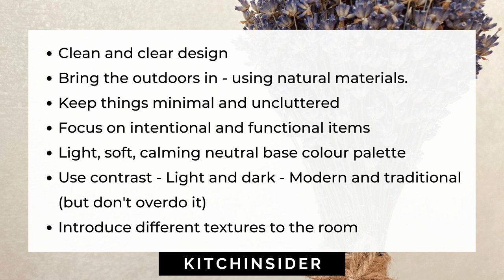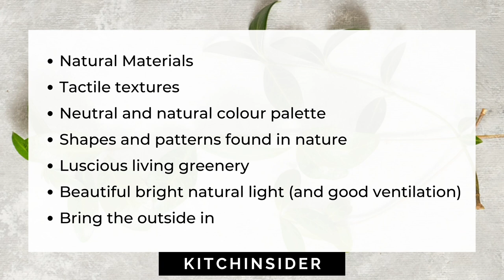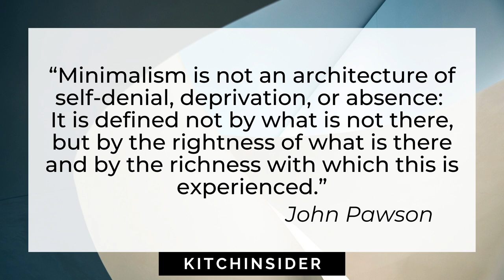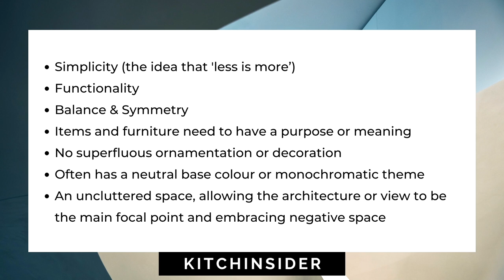TOP 3 KITCHEN DESIGN TREND AESTHETICS | MOVING INTO 2022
In this video, I talk through my top 3 kitchen design trend aesthetics. These are broader and more holistic design trends that I see making their way into kitchen designs in recent years and I think will continue to do so and gain popularity into 2022 and moving forward.

0:00 Intro
0:43 Japandi
3:24 Biophilic
7:00 Minimalist
12:27 Outro

⚙️ My YouTube Gear:
Camera: Sony A7iii
Wide Lens: Zeiss Batis 18mm
Regular Lens: Sony 24-70mm
Mic: RODE VideoMic GO
Tripod: Manfrotto Compact
Laptop: MacBook Pro M1 2020